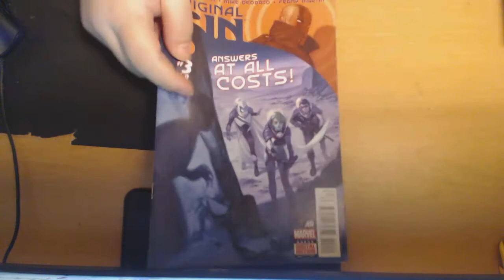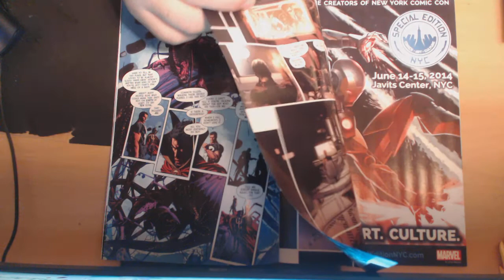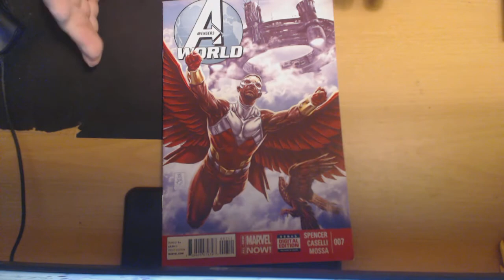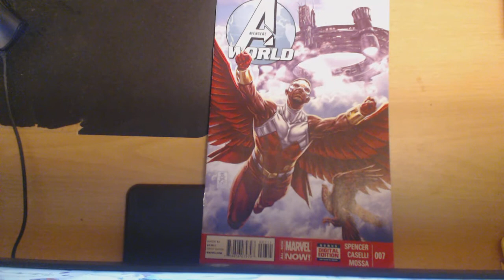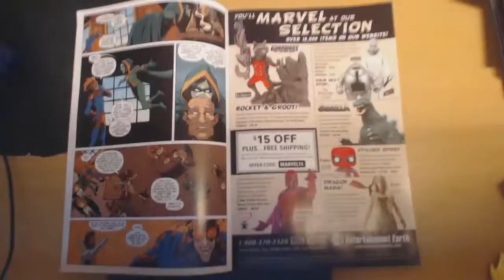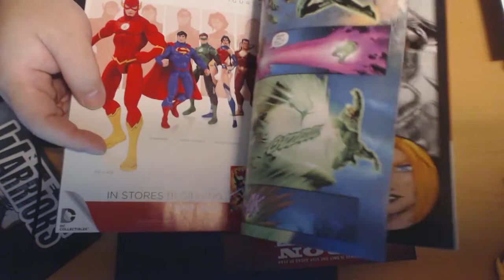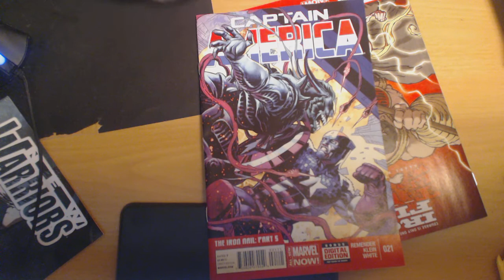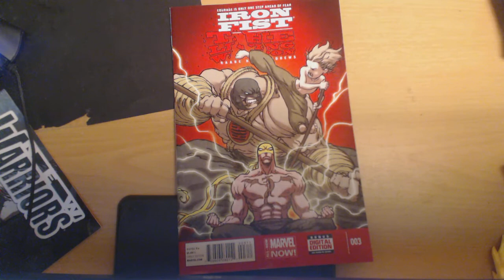The Good The Bad The Disappointing With RANT S4 E10